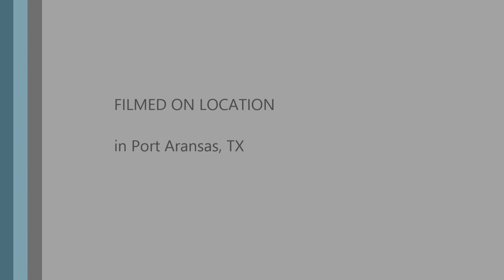First Flight with a GoPro Over Port Aransas, TX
Fairly dull test of GoPro installation.